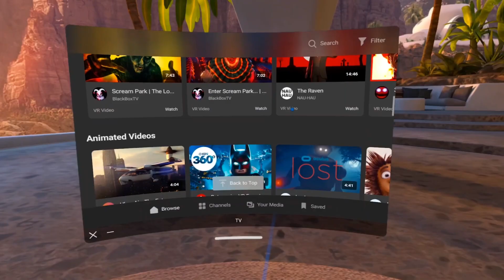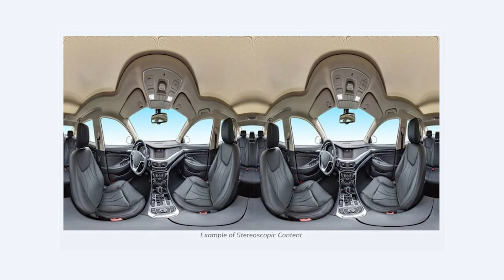Un FILM HORROR in VR per HALLOWEEN | ELI ROTH'S HAUNTED HOUSE: TRICK VR TREAT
Compatibili con TUTTI i visori

Acquista META QUEST 2!
MODELLO 128GB
I MIGLIORI ACCESSORI QUEST 2

Eli Roth’s Haunted House: Trick VR Treat è un fallimento sotto tutti i fronti (a partire dal titolo, con il suo dozzinale gioco di parole) e dimostra che il cinema commerciale di genere in VR ha ancora tanta, tanta strada da fare.

Leggi la recensione ☛ ☛ ☛

Eli Roth’s Haunted House: Trick VR Treat è disponibile gratuitamente su Meta Quest TV.

Accessori per la realtà virtuale scontati!

Visita lo shop di VR-Italia su Amazon!
Tantissimi accessori per la realtà virtuale!

CERCHI UN ALTRO VISORE?

Acquista Meta Quest 2 128gb
Acquista Meta Quest 2 256gb
Acquista Oculus Rift S
Acquista Meta Quest